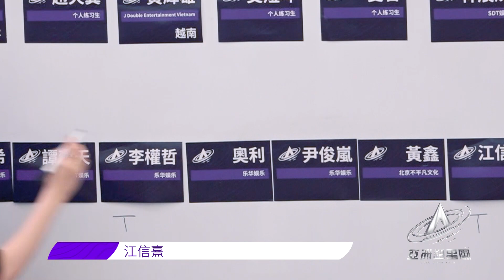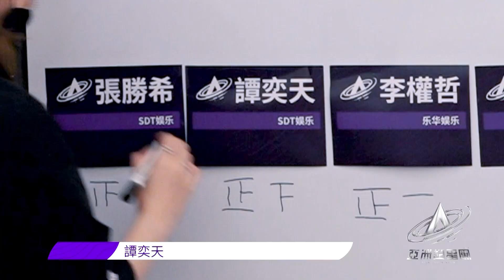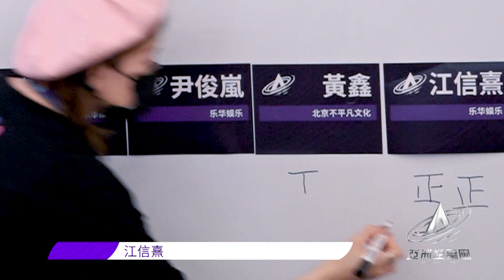【亞洲超星團】EP6 CUT：江信熹c位實至名歸